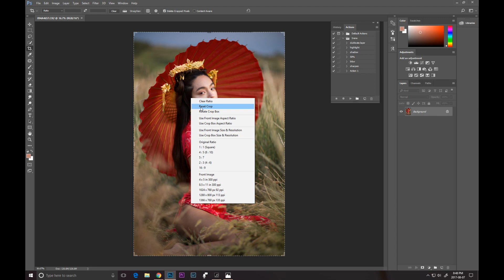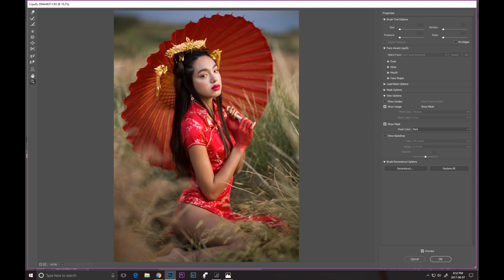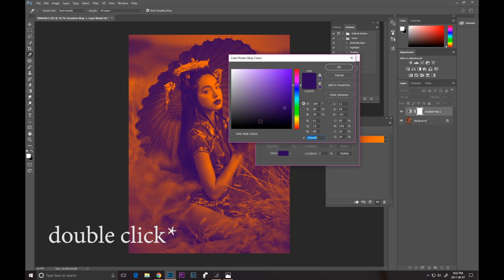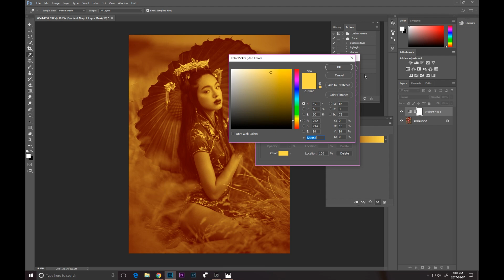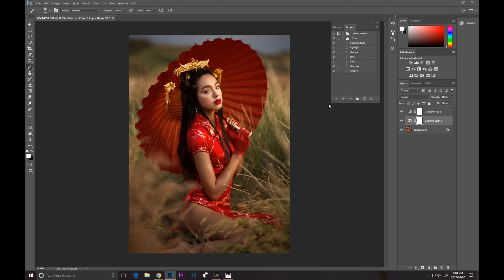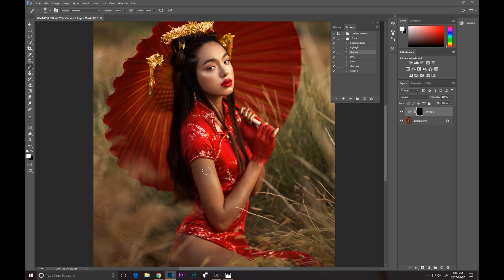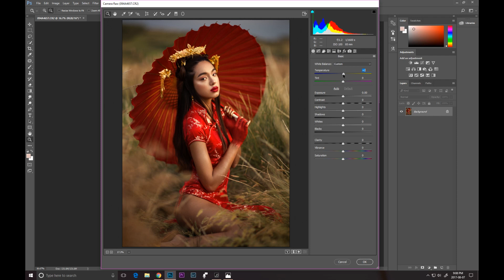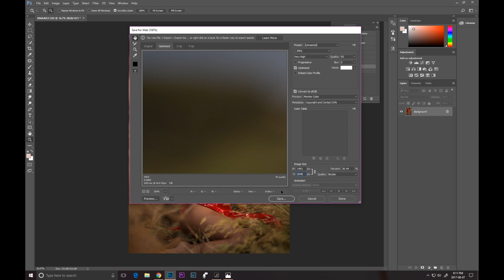How I Add Warm Tones and More Contrast, Photoshop Tutorial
Wacom Tablet:

My Info

Personal Insta : @irenerudnyk

Images taken with Canon 5d mri iii + Canon 85mm1.2
image edited in Photoshop CC
video edited in Premiere Pro CC